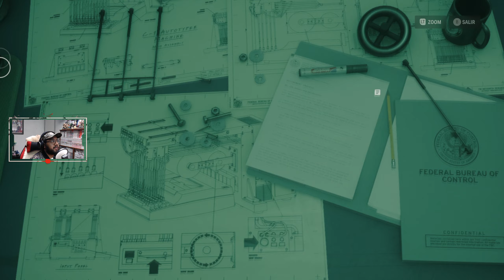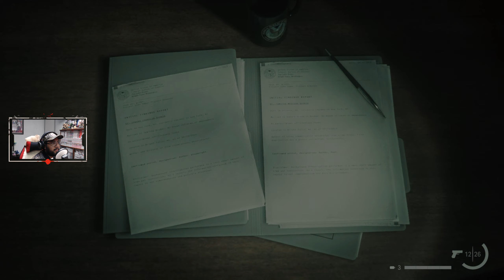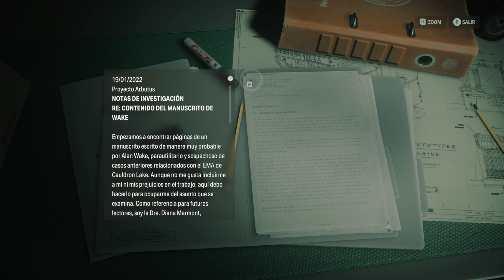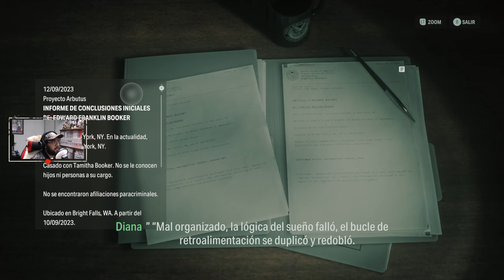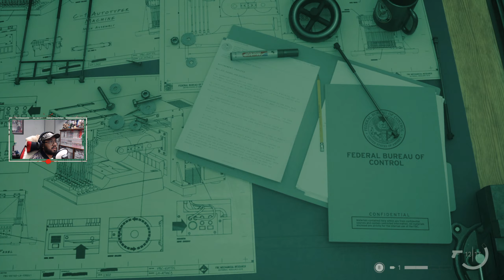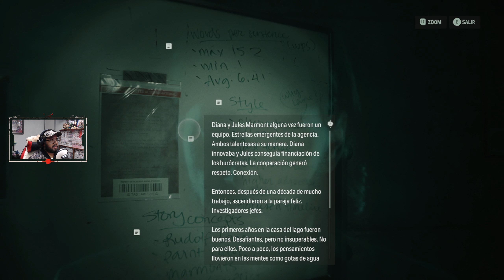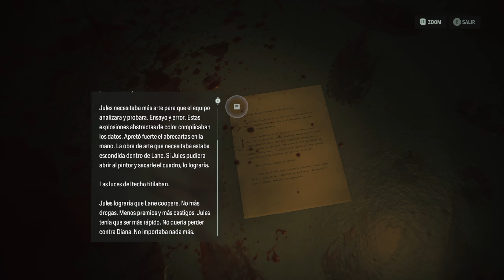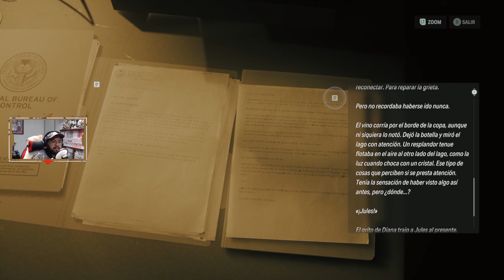ALAN WAKE II [DLC: THE LAKE HOUSE] - CAP. 02 / RECONSTRUCCIÓN DEL MANUSCRITO